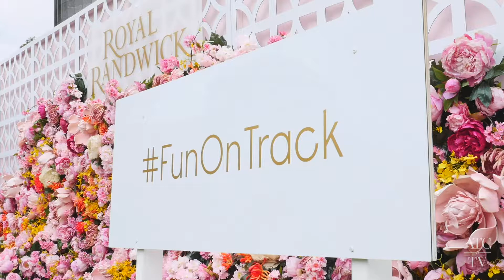TAB Epsom Day 2019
There were amazing performances on and off the track on TAB Epsom Day. Champion trainer Chris Waller won all three Group 1 races and had a total of six winners from the nine-race card.

After the last, party band Furnace And The Fundamentals had racegoers dancing into the night with another stunning show in the Theatre of the Horse.